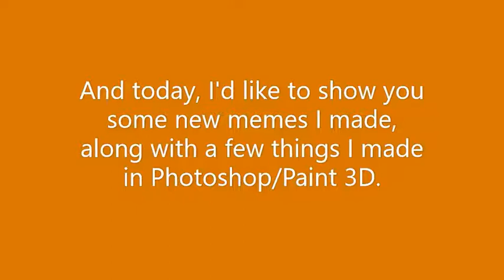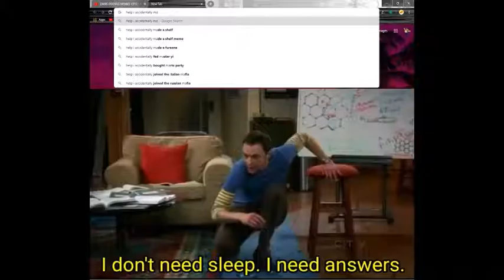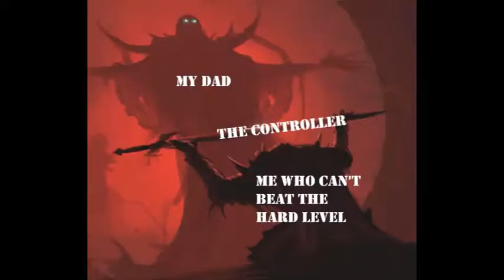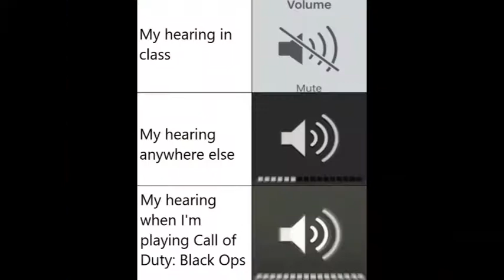Memes and Photoshop